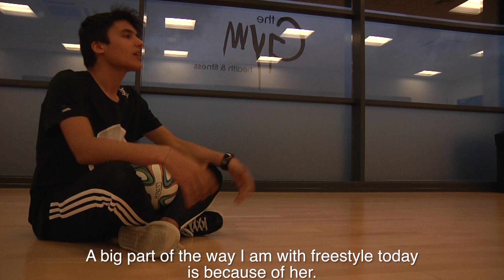Flávio Ferreira ''Volta Ao Mundo/Around The World'' [St.Helens College Media Course]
Este foi um pequeno documentário realizado por alunos do curso de Media do St.Helens College no âmbito da matéria ''Documentários''.
Não está perfeito mas divertimo-nos imenso a produzi-lo por isso esperamos que gostem do produto final :)
X
Hi everyone,
This was a small documentary made by St.Helens College Media Course  students for the Factual Progammes Unit.
It's not perfect but we had a great time producing it so we hope you enjoy the final product :)